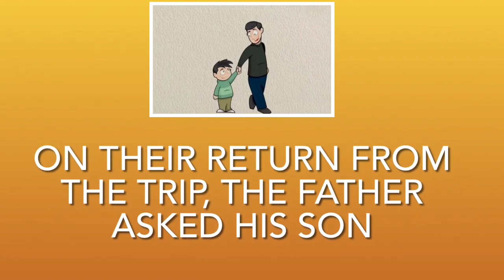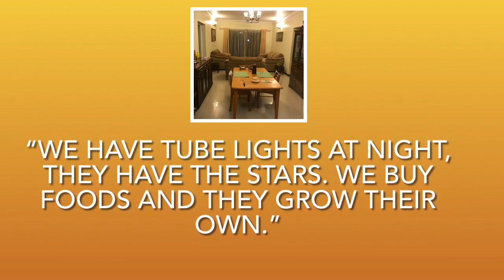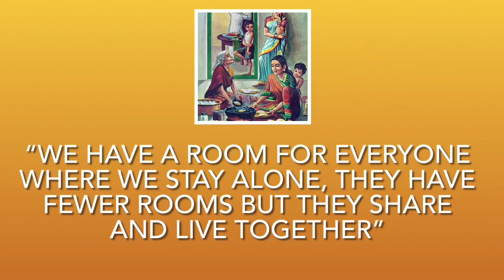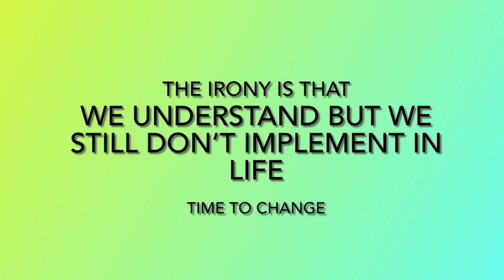WHO IS ACTUALLY RICH OR POOR - SELF ENQUIRY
What is the real definition of rich or poor is nicely depicted through a story. Background music credits : The Pianist : Ludovico Einaudi, composition: Una Mattina